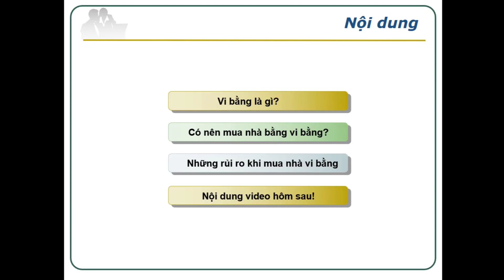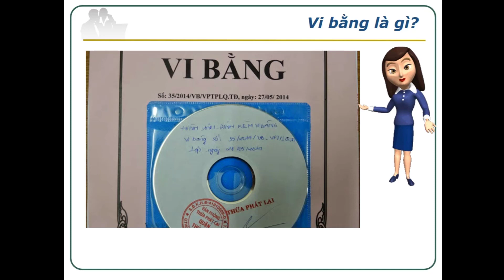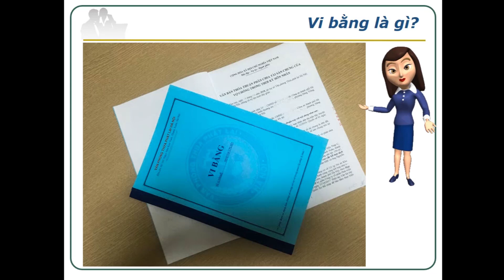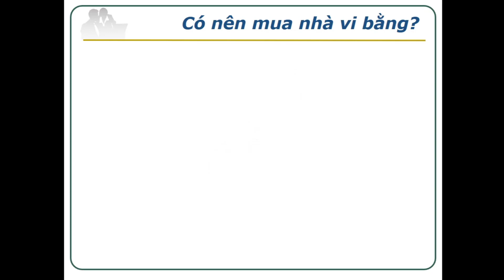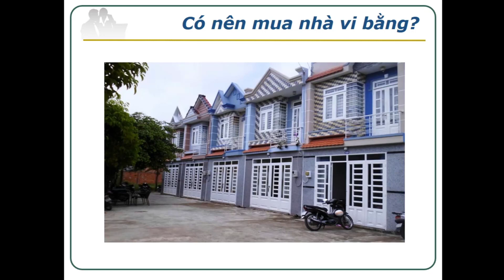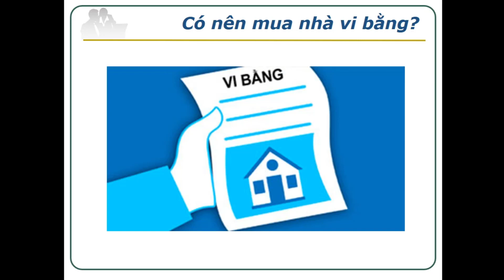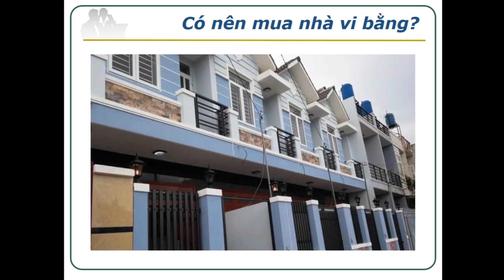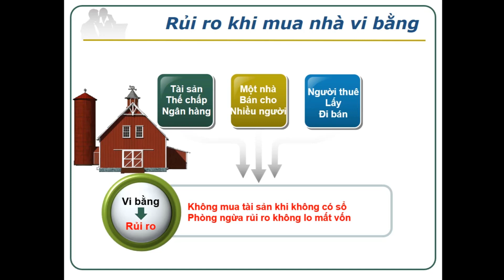[TVTUAN Official] | Vi bằng là gì, có nên mua nhà vi bằng, những rủi ro gặp phải khi mua nhà vi bằng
"Vi bằng công chứng thừa phát lại" Thực ra công chứng và vi bằng là khác nhau. Vậy vi bằng thừa phát lại là gì?
Có nên ham rẻ mua nhà vi bằng hay không?
Những rủi ro mất tiền, mất nhà khi mua vi bằng

► Đón xem nhiều Video về kinh doanh bất động sản thực tế…
👉 Xem thêm nhiều Video hay về nhà đất và bất động sản
► Hãy theo dõi và tham gia Group để được hỗ trợ tốt nhất
► Website đăng tin và tìm kiếm nhà đất trực tuyến miễn phí tại Việt Nam
Tham gia Group Facebook mua bán, để đăng tin và tìm kiếm sản phẩm
✪ Lưu ý:
► Nội dung trong video thể hiện quan điểm cá nhân của tác giả, không nhằm chỉ trích hay bôi nhọ bất kỳ tổ chức hay cá nhân nào.
► Video đã được đăng ký bản quyền, vui lòng không re-up dưới mọi hình thức.
Trân trọng!